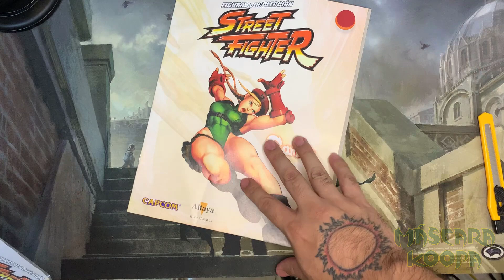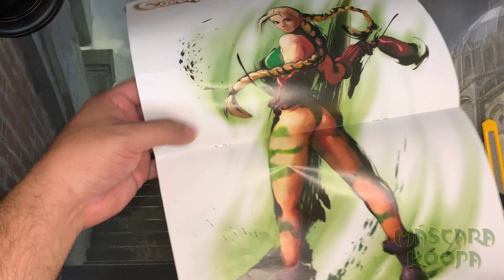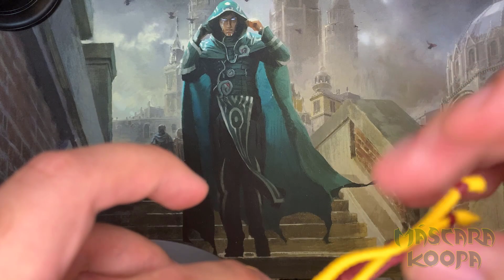Unboxing Cammy-Planeta DeAgostini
Unboxing de Cammy White. Una más de las figuras de Planeta DeAgostini.